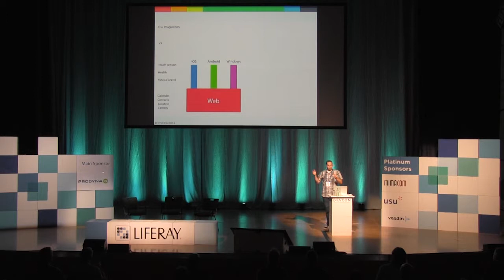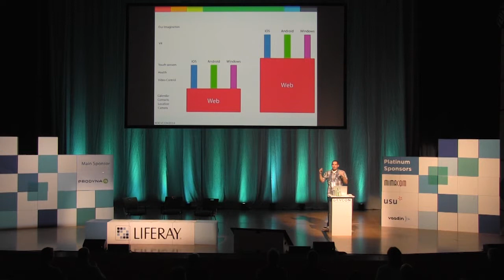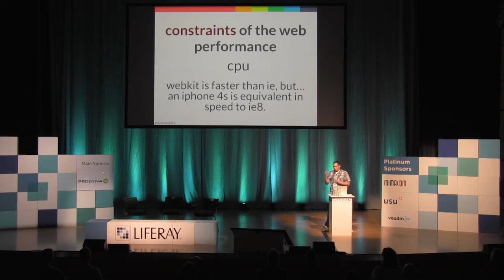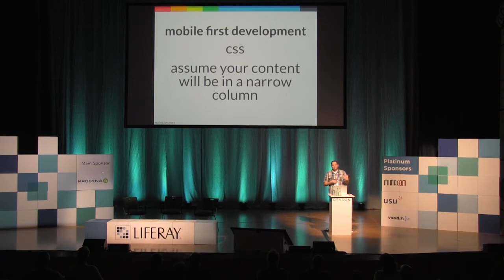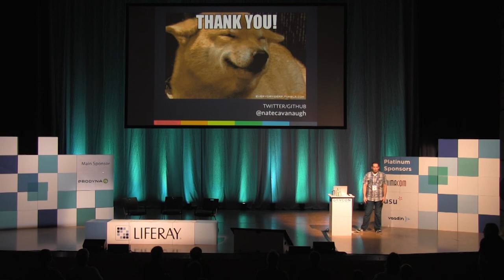Liferay DEVCON 2014 - Mobile first design and development - Nate Cavanaugh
--- The world has gone mobile, and many designers and developers are still catching up.